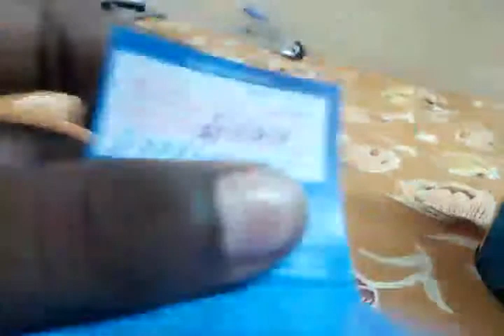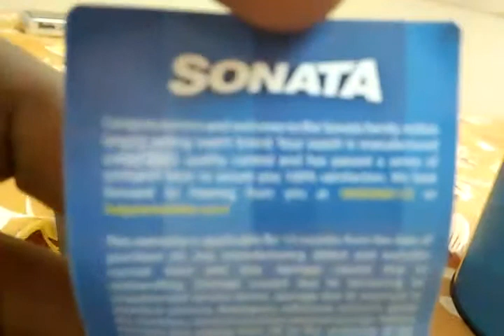Sonata watch sf extreme unboxing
Sonata watch unboxing and review  indepth review